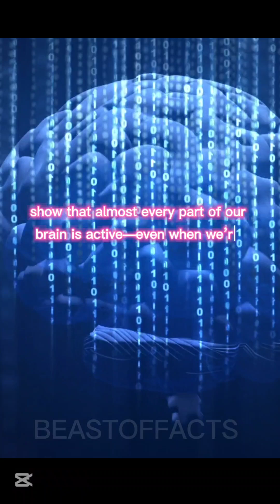Do We Really Use Only 10% of Our Brain? The Truth Will Shock You!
BeastOfFacts
Beast
MrBeast
Brain Myth
Human Brain
Science Facts
Mind Blowing
Neuroscience
Brain Power
Fun Facts
Did You Know
Educational
Myth Busted
Psychology
Brain Science
Smart Thinking
Fact Check
human brain
brain
the human brain
brain health
10% of your brain
tale of two brains
do we only use 10% of the brain
brainpower

You’ve probably heard that humans use only 10% of their brains. But is this fact or just a myth? In this video, we uncover the truth behind this popular belief and explore what science has to say about it. Watch till the end to find out how your brain actually works!

Your support helps us keep bringing you exciting content.